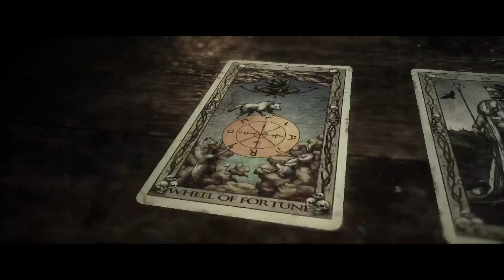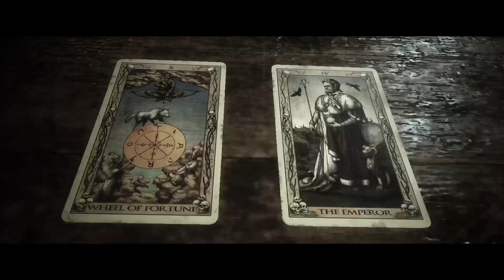THE QUARRY - GAMEPLAY COMPLETO (Capítulos 7 - 8)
Comenzamos The Quarry, el último juego de terror adolescente de Supermassive Games